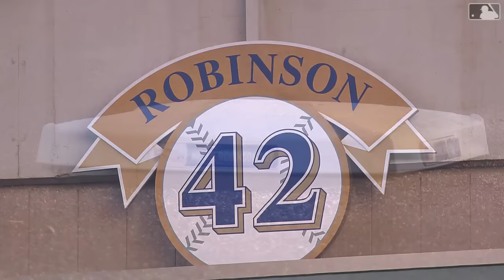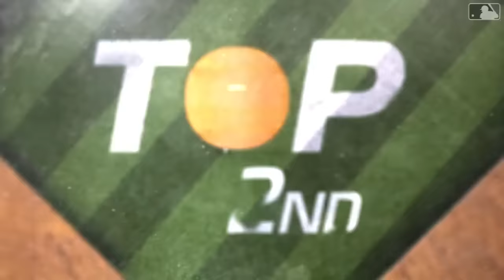Jackie Robinson Day Dub | Padres vs. Brewers Highlights (4/15/24)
The Padres score 6 runs in the 5th inning to defeat the Milwaukee Brewers on Jackie Robinson Day!